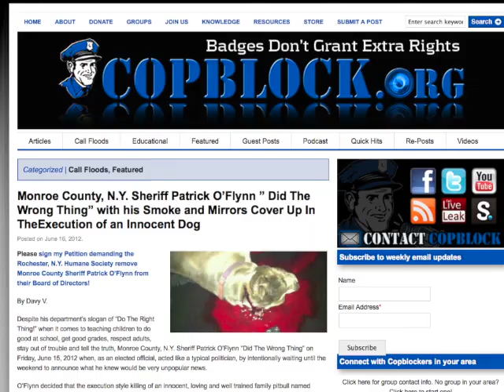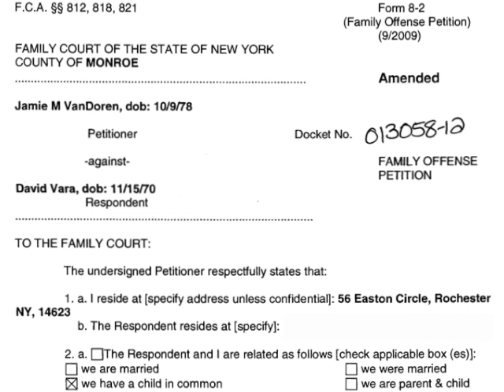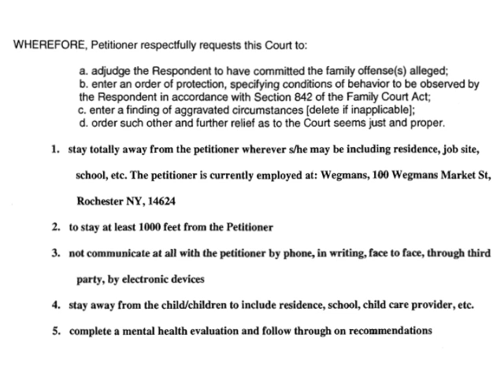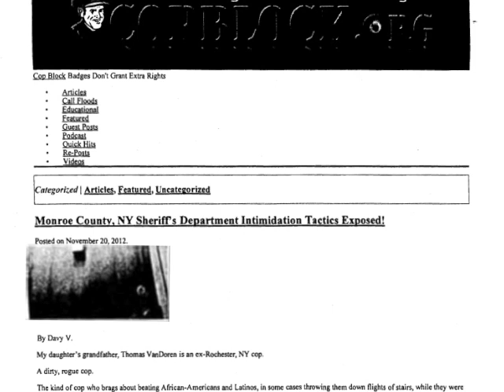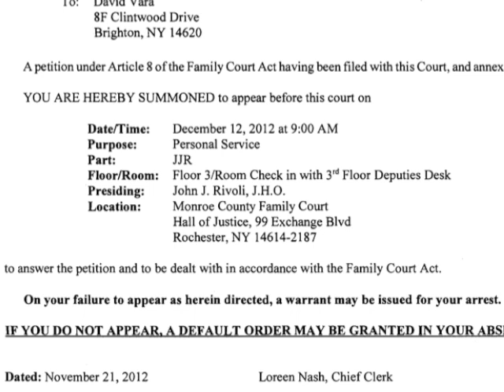Davy V, Served Order, Faces Increased Restrictions Due to Being Cop Block Contributor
Connect with Davy V.